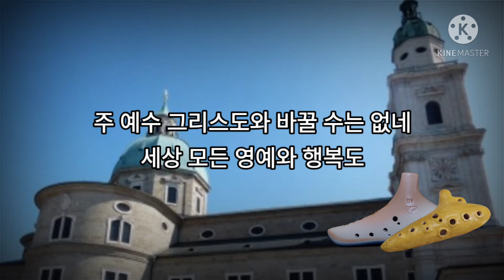21. 주 예수와 바꿀수는 없네 [오카리라로 듣는 카톨릭성가] Catholic chant with Ocarins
카톨릭성가 60곡을 오카리나로 연주하여
매주 2곡씩 업로드 하고 있습니다.
가사도 함께 있으니 따라 부르셔도 좋아요
이곡은 연중미사곡 중
George Beverly Shea 곡 '주 예수와 바꿀수는 없네' 입니다
바위오카리나 AC, 하늘오카리나 AG를 사용해서 연주했어요